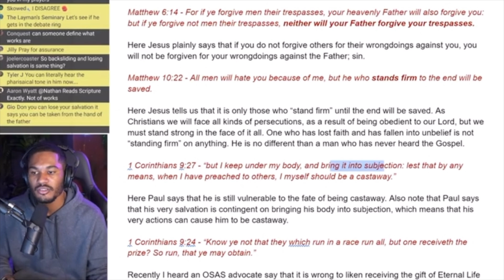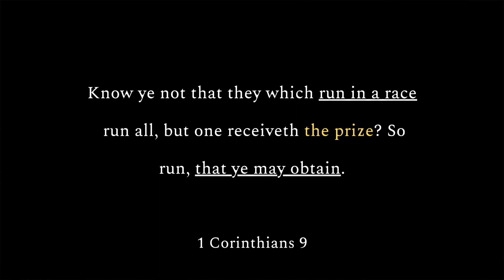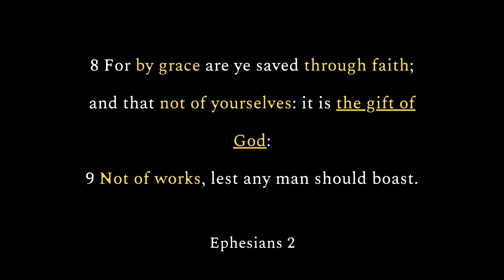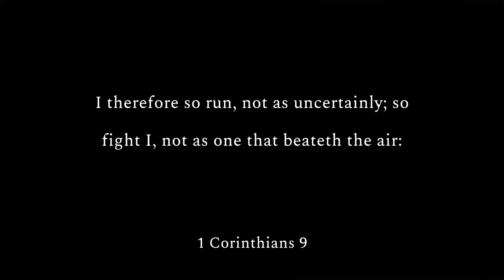Young Don is DEAD WRONG! Does This Passage Disprove OSAS?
In this video, I explain a passage cited by Don to support the idea that salvation can be lost or forfeited. I pray this video provides clarity and dispels any confusion. God bless and pray for Don!